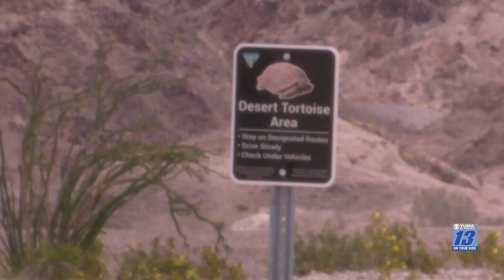Opposition to the Oro Cruz project